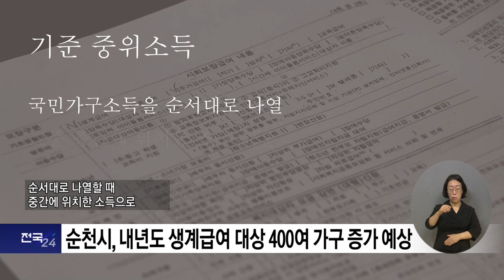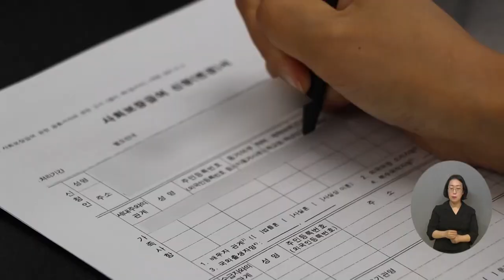복지TV뉴스24 _ 순천시, 내년도 생계급여 대상 400여 가구 증가 예상 / 2023.08.23